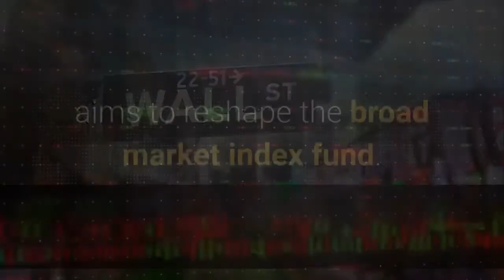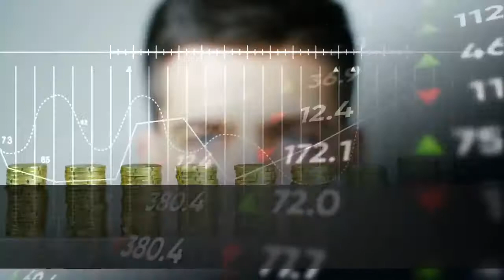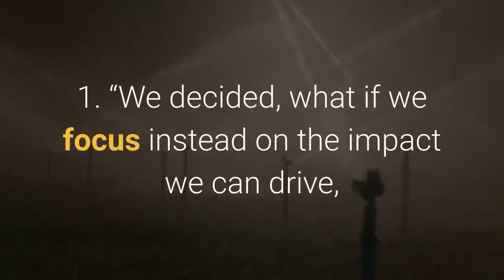The Activist Investor That Beat Exxon Is Trying To Reinvent The Index Fund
Engine No. 1, the small activist investment firm that won a total of three seats on ExxonMobil’s board of directors earlier this month, is launching an exchange traded fund that aims to reshape the broad market index fund. Its Engine No. 1 Transform 500 ETF will mimic a broad market index fund at a low cost, while also giving investors a potentially powerful say in corporate governance. At an expense ratio of just five basis points annually, or 0.05%, Engine No. 1 will provide active corporate governance oversight on the constituent companies held in the ETF by a team of investors that just scored one the biggest proxy battle wins ever witnessed in Corporate America. Engine No. 1 promises that like its campaign against Exxon, it will hold companies accountable for their environmental and social impacts through active voting on shareholder issues. The firm’s investment team will also actively monitor boardrooms on their performance on issues like reducing their environmental footprint, and work as active shareholders improve their overall long-term financial performance. In addition to environmental impacts like carbon emissions and climate change, other issues that Engine No. 1 will focus on including gender and racial equity, disclosure surrounding political spending, and the promotion of safe workforces offering fair wages.“It's a broad market cap exposure, but we are driving our value on how we operate as active owners,” Yasmin Dahya Bilger, Head of ETFs at Engine No. 1, tells Forbes. “It gives all investors a chance to take a seat at the table and be part of transforming companies.”The ETF will invest in a market-cap weighted index of the 500 largest U. S. stocks, tracking the Morningstar U. S. Large Cap Select Index. Unlike a passive Vanguard S&P 500 Index fund, investors in the ETF will also get a team of active investors who vote carefully on shareholder issues, set rigorous goals for boardrooms, and have the ability to successfully run change campaigns if necessary.“A lot of what passes for ESG investing in the public markets today is focused on shifting investors' exposure between different sectors or different companies, but not actually changing the underlying companies themselves,” adds Michael O’Leary, a managing director at Engine No. 1. “We decided, what if we focus instead on the impact we can drive, not by what companies we hold or buy, but by what we do as active owners of those companies.”When Engine No. 1 took on Exxon earlier this year, few outsiders gave the small $250 million in assets firm much of a chance. Exxon, after all, is America’s most storied oil and gas driller, and the activists owned less than 1% of stock. It joined a long line of small fry investors who had tried to take on Exxon in shareholder campaigns, but its winning result in electing three directors to Exxon’s board came from a unique approach. Engine No.